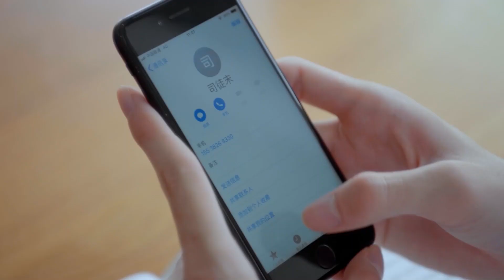Gu Weiyi hugged from Momo's back when making pottery|Put Your Head on My Shoulder致我们暖暖的小时光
⛱ 🍒 ❤ Behind the scene - Who's the real boss? Gu Weiyi or Situ Mo? - Put Your Head on My Shoulder 致我们暖暖的小时光

【Name】Put Your Head on My Shoulder 致我们暖暖的小时光

【Starring】Xing Fei, Lin Yi, Tang Xiao Tian